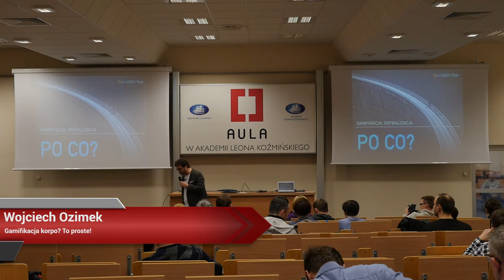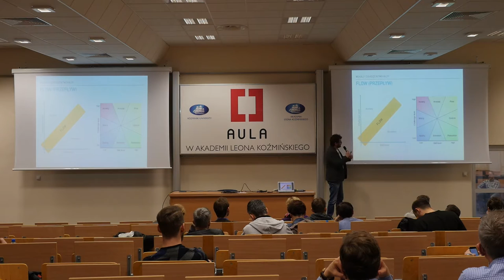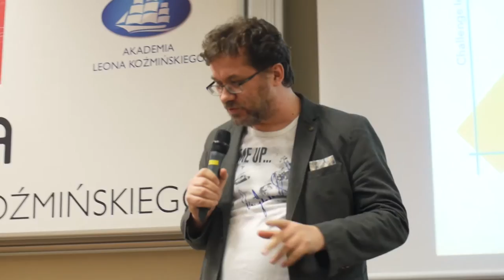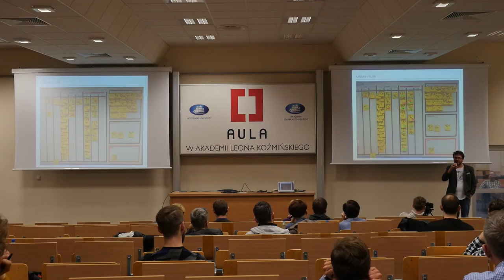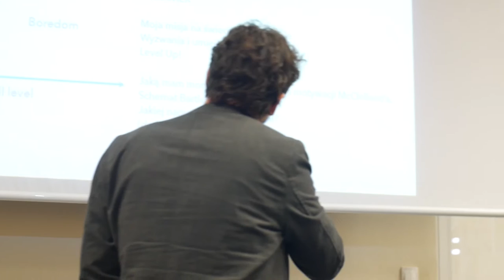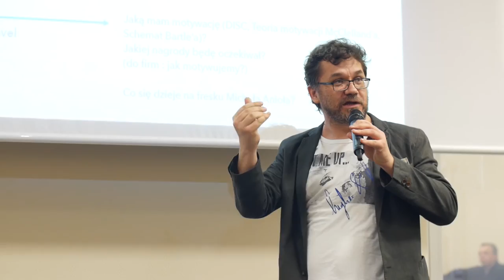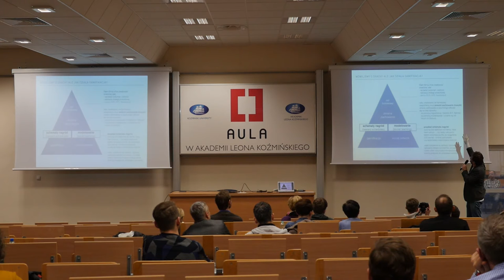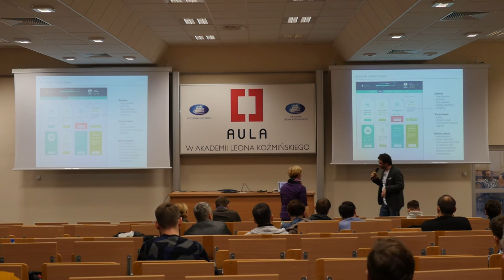Aula #139 Gamifikacja i klienci, Wojciech Ozimek (one2tribe)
Wojciech Ozimek, (one2tribe) "Gamifikacja korpo? To proste!"